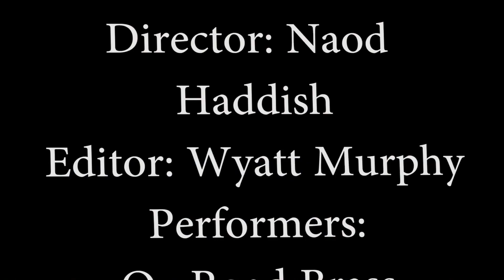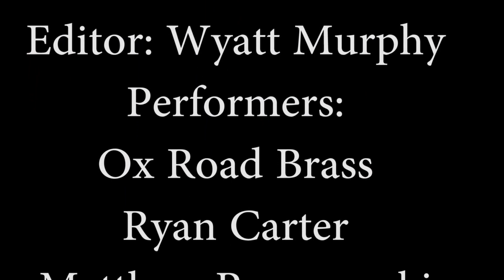All I Want For Christmas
Thanks to Ox Road Brass for working with me on this piece and thanks to Mattew Pazanowski for arranging the piece